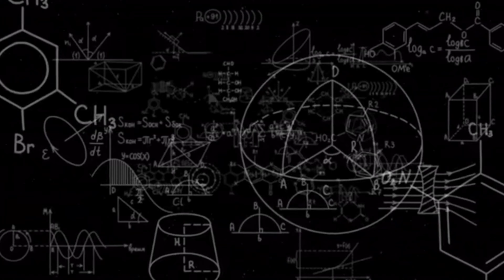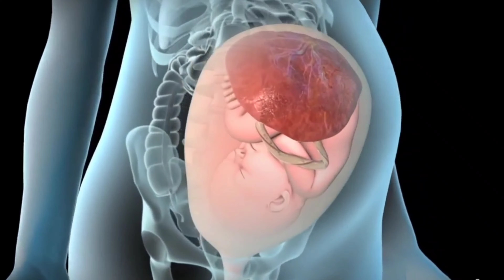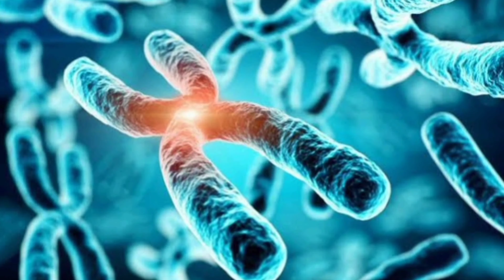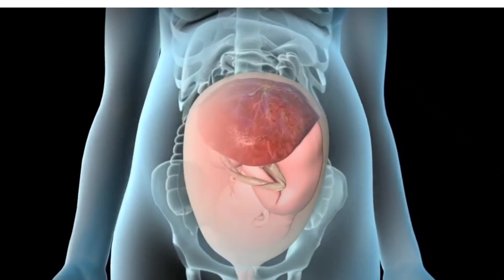हस्तरेखा को देखकर palmisrty द्वारा की जाने वाली भविष्यवाणी सच होती है? || scientific proof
हस्तरेखा को देखकर palmisrty द्वारा की जाने वाली भविष्य सच होती है? || scientific reason with proof

इस video मै बताया है की हस्तरेखा आपका भविष्य तय नही करती बल्कि आपका future आपके काम पर depend करता है || और ये रेखाए भविष्य बताने के लिए नही होती बल्कि ये किसी भी चीज को पकड़ने के लिए होती है और अगर ये नही रेखाए नही होते तो हमारी हाथो की skin लटकती हुई होती और science astrologers पर बिल्कुल भी विश्वाश नही करती | हाथो को देखकर भविष्यवाणी करने वाले palmisrty को myth मानती है